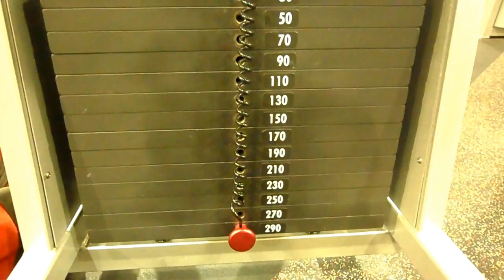KRB Training Calves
Great Calf training with Whitney after leg day..
and like me on Facebook.com/kely burke